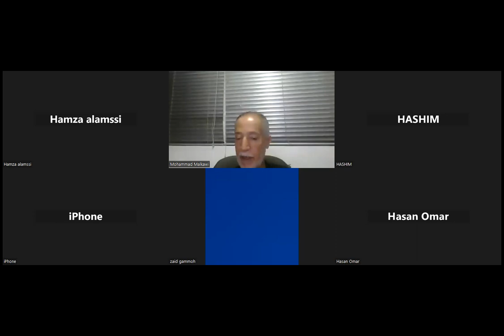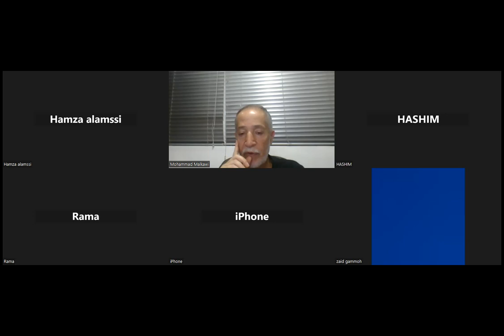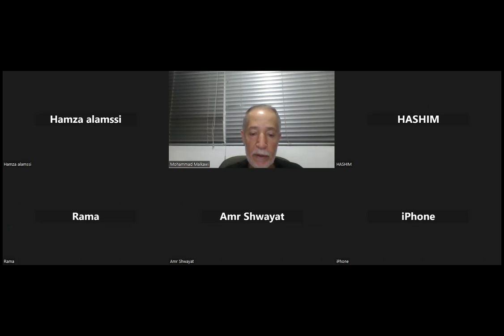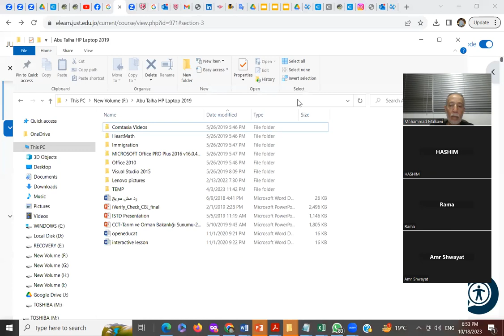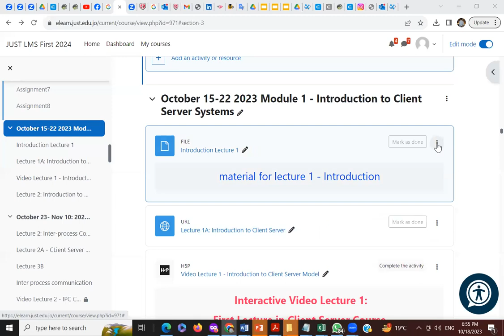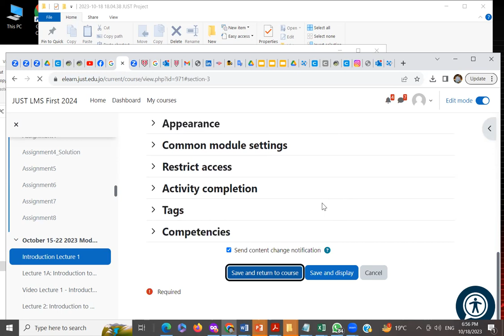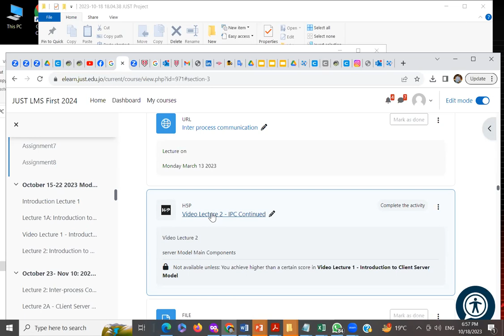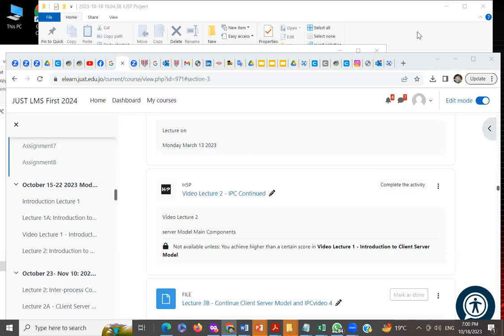Client Server Introductory Lecture 2 2023 10 18 18 04 38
Introduction to Interactive Online Client Server Course
Dr. Mohammad Malkawi
JUST
SE department